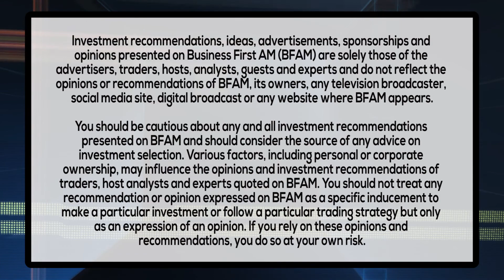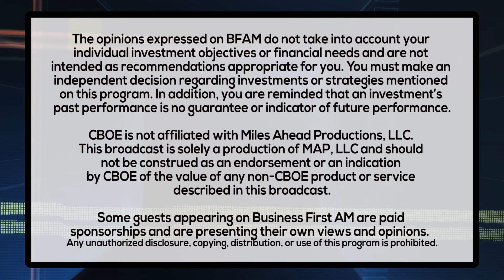TRADER TIP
Trader Joel Hawthorne has the Trader Tip!